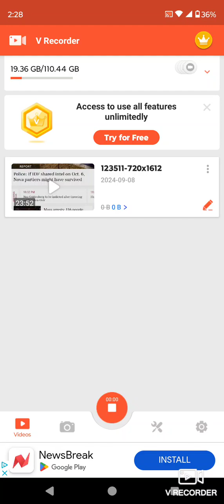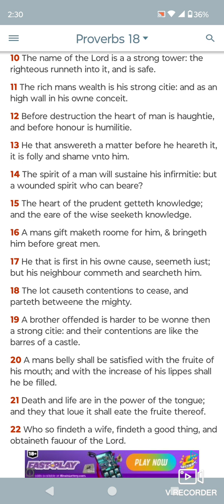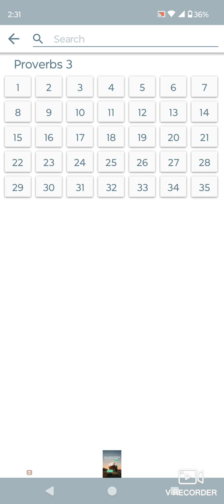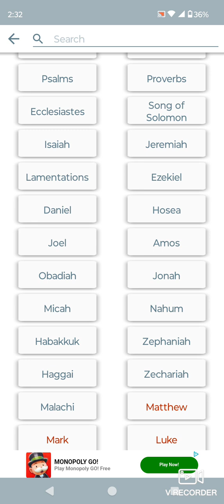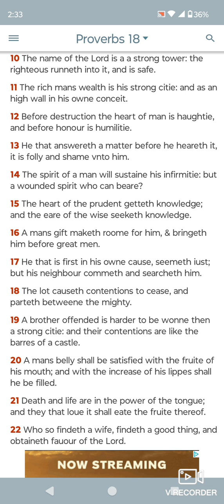Quick Sitdown lesson,The Book 📚 of Proverbs Chapter 18 and through verse 10